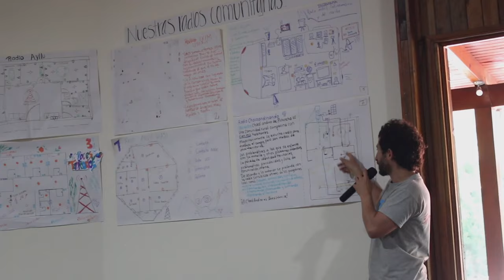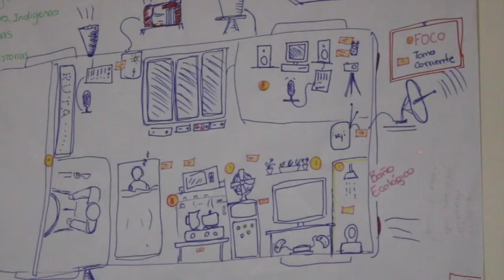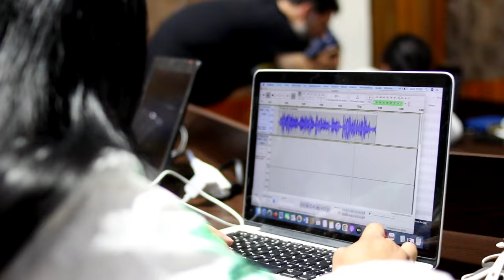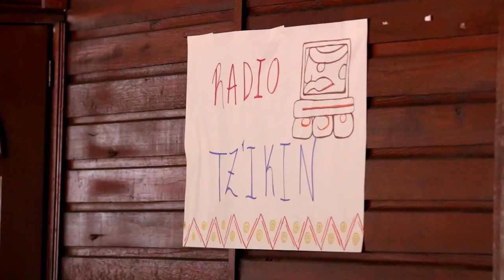Programa Gestión de Redes TIC en Comunidades Indígenas y Rurales de América Latina: Bootcamp 2024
El Programa de Formación para la Gestión de Redes TIC en Comunidades Indígenas y Rurales de América Latina, es impulsado por REDES A.C. con el apoyo de la Unión Internacional de Telecomunicaciones y una red de organizaciones vinculadas con la comunicación comunitaria e indígena.

Este programa de formación, que incluye también una parte online que consiste de 5 cursos con los temas de comunicación comunitaria, energía, entorno legal y sostenibilidad, en donde las y los participantes se forman a lo largo de casi un año. Lo más trascendental es que genera una red de personas que se acompañan para fortalecer los caminos hacia la autonomía tecnológica en latinoamérica.

Este año el campamento presencial del programa se llevó a cabo del 21 al 30 de abril en Guatemala. Durante los 10 días del encuentro, las y los participantes refuerzan sus conocimientos sobre cuestiones técnicas, sobre el uso crítico de las tecnologías, el entorno normativo y la sostenibilidad financiera y comunitaria relevantes para sus proyectos.